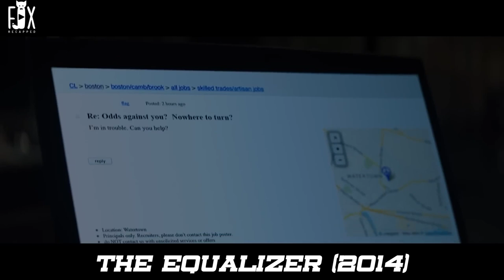Supermarket Clerks Becomes A Nightmare for Whole Russian Mafia |movie recap#recap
They Killed His Girlfriend, Not knowing That He Is The Most Dangerous Undercover Intelligence Undercover Intelligence Agent decides to take revenge on the killer of his girlfriend
Supermarket Clerks Becomes A Nightmare for Whole Russian Mafia
They Thought He Was Just A Supermarket Clerk